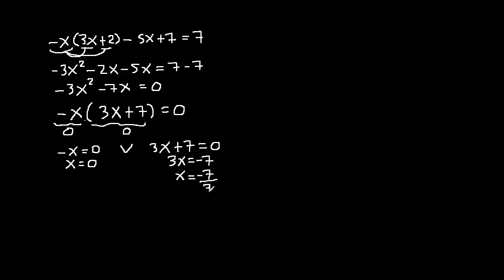Ecuaciones de primer grado con paréntesis, ecuación lineal de grado 1, ejemplo resueltos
Ecuaciones de primer grado con parentesis
ecuacion lineal de grado 1
Ecuaciones de primer grado
ecuaciones con fracciones mate316
algebra mate316
ecuacion de primer grado con fracciones y parentesis
ecuacion con parentesis y fracciones
ejemplos resuelto de ecuaciones fraccionarias
ecuaciones con fracciones y parentesis
Ecuaciones con parentesis
ecuación fraccionaria aplicando mcm
Ecuaciones con fracciones aplicando minimo comun multiplo
ecuación fraccionaria aplicando minimo comun multiplo
ecuaciones con parentesis y fracciones
ecuaciones fraccionarias
como resolver una ecuacion con fracciones y parentesis
como solucionar una ecuacion con fracciones y parentesis
como hallar x una ecuacion con fracciones y parentesis
ejemplos de ecuaciones con fracciones y parentesis
ecuaciones con decimales y parentesis
ecuaciones con decimales y fracciones
ejercicios de ecuaciones con parentesis y fracciones
ejercicios resueltos de ecuaciones con parentesis y fracciones